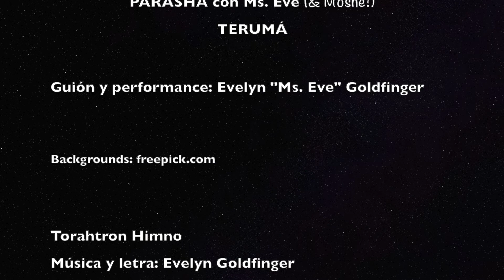Parasha Terumá en español con Ms. Eve y Moshe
Únete a Ms. Eve 🌟 & Moshé! 😃y descubre una Mitzvá especial en la Parashá (lectura semanal de la Torá). Parashá Terumá . Erej: Beiajad (juntos) Descarga la guía de actividades GRATUITA Parasha con Ms. Eve